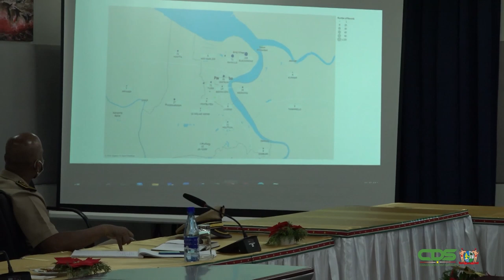EVALUATIEMEETING COVID-19-SITUATIE EN NALEVING PROTOCOLLEN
Op woensdag 30 december heeft de regering een evaluatiemeeting gehouden met stakeholders. Hierbij werden de COVID-19-situatie en de naleving van de protocollen geëvalueerd.